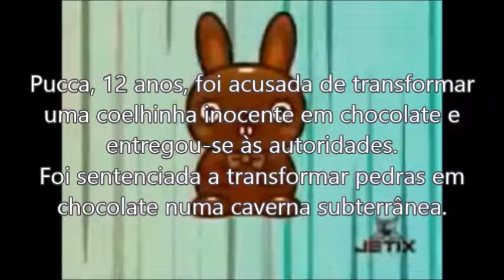O jeito certo de se terminar uma mágica da Pucca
Decidi participar desse tipo de FAD...